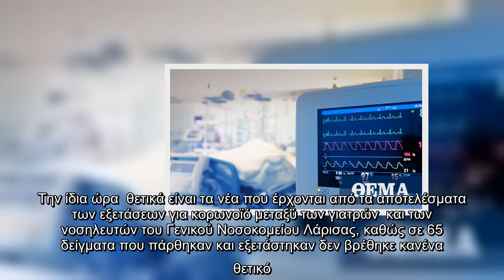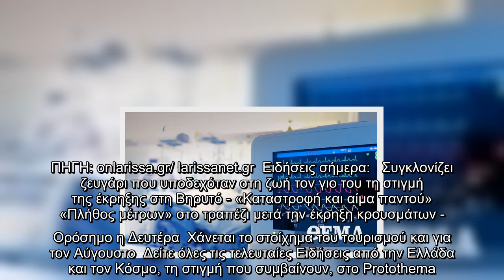Λάρισα: Διασωληνώθηκαν δύο ασθενείς με κορωνοϊό από τον γάμο στον Αμπελώνα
Δύο ασθενείς που προσβλήθηκαν από κορωνοϊό στον γάμο στον Αμπελώνα διασωληνώθηκαν τις τελευταίες ώρες στο Πανεπιστημιακό Γενικό Νοσοκομείο της Λάρισας.   Αρχικά, είχε διασωληνωθεί  αργά χθες το βράδυ μια 63χρονη γυναίκα , η οποία νοσηλευόταν σε θάλαμο αρνητικής πίεσης στο Πανεπιστημιακό Νοσοκομείο Λάρισας.  Ακολούθησε λίγες ώρες αργότερα η διασωλήνωση ενός 70χρονου ασθενούς, η κατάσταση του οποίου παρουσίασε επίσης ραγδαία επιδείνωση.   Στους θαλάμους αρνητικής πίεσης του Πανεπιστημιακού Νοσοκομείου της Λάρισας παραμένουν άλλοι 16 ασθενείς.  Την ίδια ώρα  θετικά είναι τα νέα που έρχονται από τα αποτελέσματα των εξετάσεων για κορωνοϊό μεταξύ των γιατρών  και των νοσηλευτών του Γενικού Νοσοκομείου Λάρισας, καθώς σε 65 δείγματα που πάρθηκαν και εξετάστηκαν δεν βρέθηκε κανένα θετικό.  Να σημειωθεί, πως αρνητικός στον κορωνοϊό βρέθηκε και ο γιατρός του Περιφερειακού Ιατρείου Αμπελώνα.  Με ανάλογο ενδιαφέρον αναμένονται και τα αποτελέσματα από τους γιατρούς του Πανεπιστημιακού Νοσοκομείου Λά ...